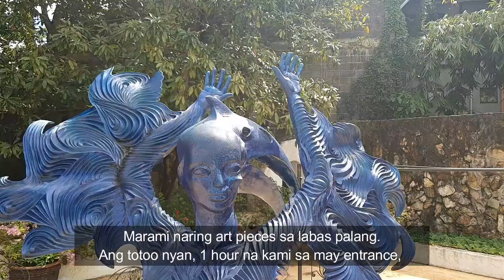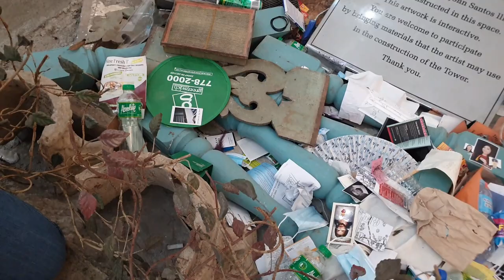PINTO ART MUSEM | MOTOR TOURISM DESTINATION IN ANTIPOLO | PLACE TO VISIT IN ANTIPOLO | JLOFIED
Motovolog Series : Episode 2
Our visit to Pinto Art  Museum located in Antipolo, Rizal. One of known destination in Antipolo for art enthusiasts